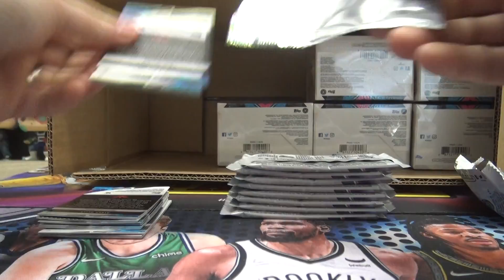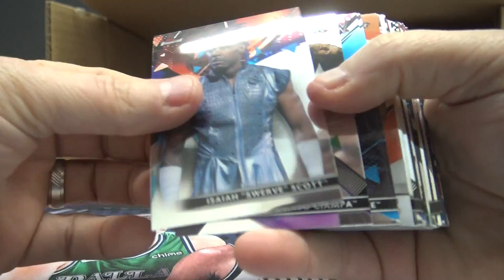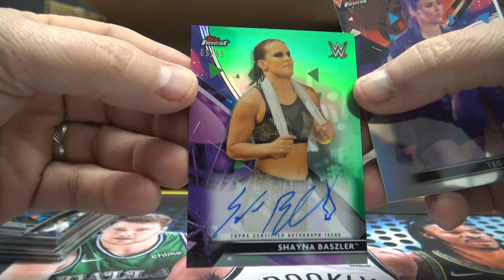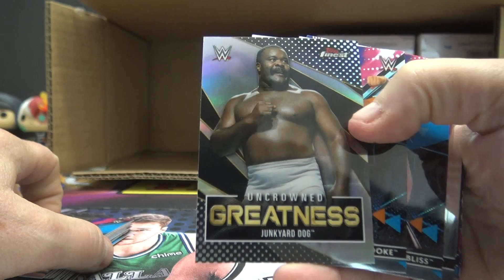Kerry's 2021 Topps Finest Wresting Box Break